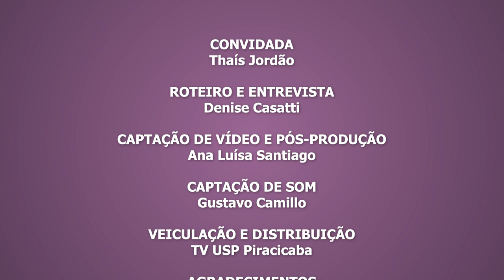Matemática no Divã - Thaís Jordão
A jornalista Denise Casatti, do ICMC/USP recebe a matemática Thaís Jordão, formada em Matemática pela Unesp Rio Claro, com mestrado e doutorado no Instituto de Ciências Matemáticas e Computação da USP (ICMC/USP São Carlos), onde é docente desde março de 2014.

Nos últimos 8 anos Thaís desenvolve diversas atividades que buscam reduzir a desigualdade de gênero nas ciências matemáticas.

O programa Matemática no Divã é uma coprodução da Assessoria de Comunicação do ICMC/USP com a rádio UFSCar, e conta com apoio da TV USP Piracicaba.